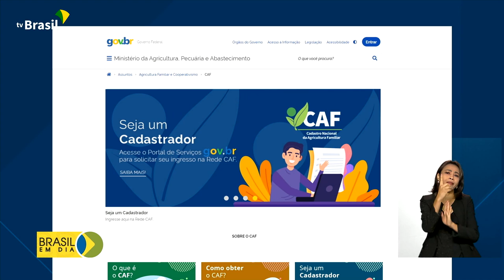Agricultura | Adesão ao CAF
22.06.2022 - Agricultores familiares têm até o dia 30 de junho para se integrarem ao CAF, o Cadastro Nacional de Agricultura Familiar, que vai substituir a Declaração de Aptidão ao Pronaf. A solicitação deve ser feita na instituição rural da região, vinculada ao Ministério da Agricultura.